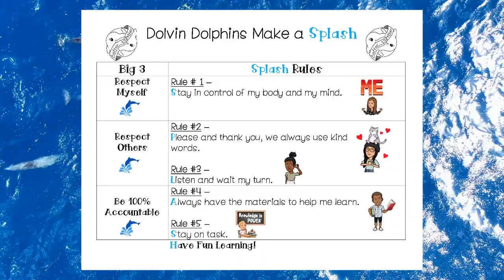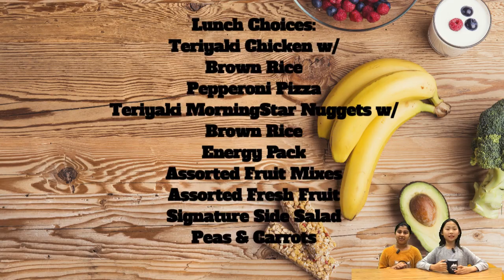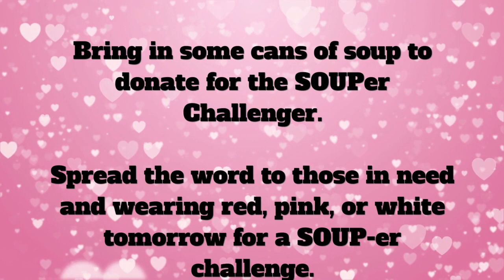Tuesday, February 13, 2024